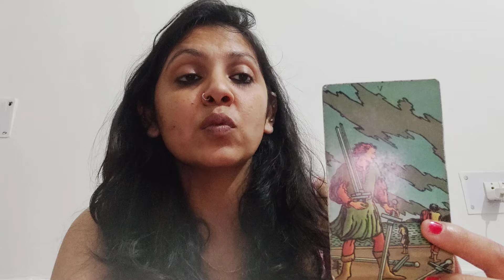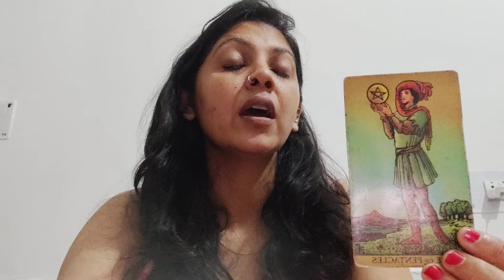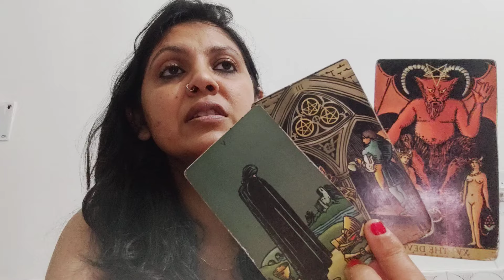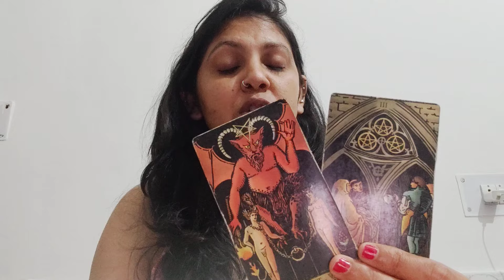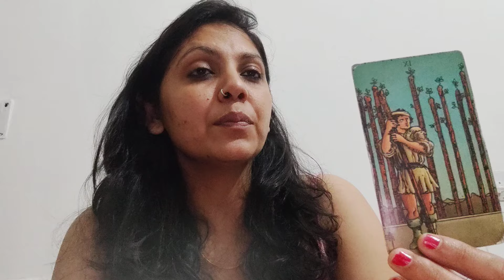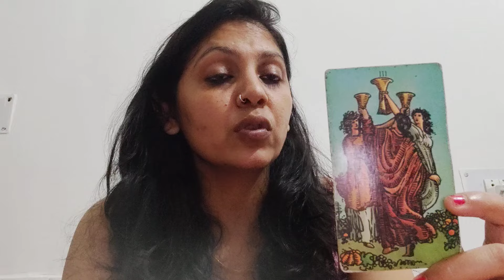PISCES ♓,YOUR LOVE LIFE (OCT TO DEC 2024) IN RELATIONSHIP, NO CONTACT AND SINGLES!